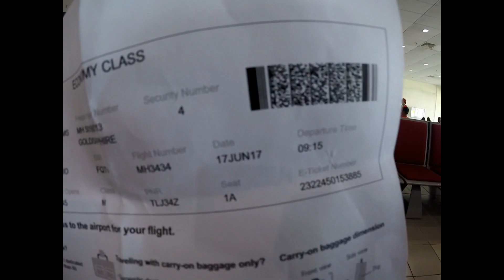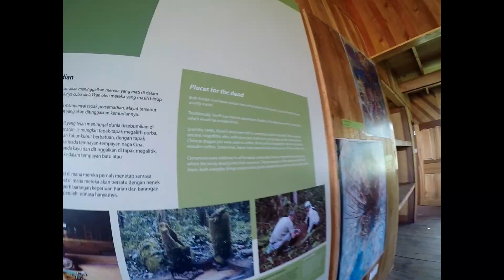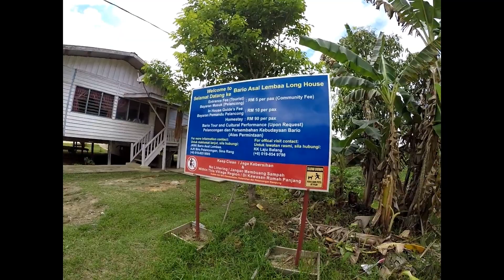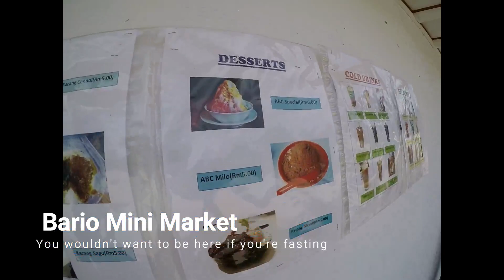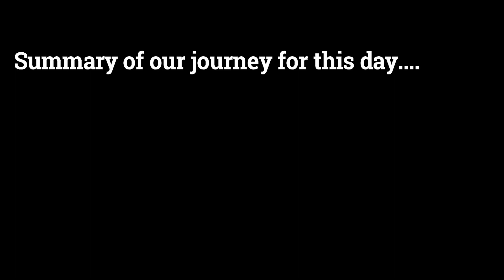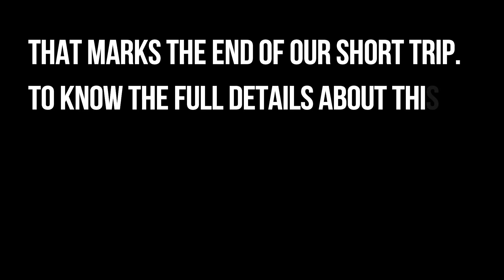Bario Trip 2017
A travel vlog about my short weekend trip to Bario, Sarawak. to know more about this trip in detail.